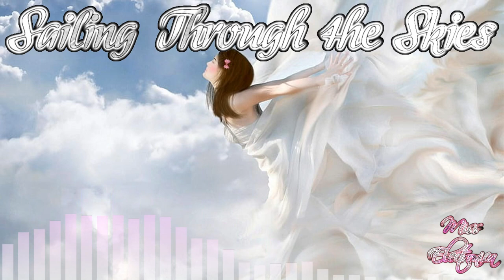Sailing Through the Skies - Synthwave Song - Miss Electronica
I love receiving money from other people! Make a donation right now and I'll be bursting into happiness!

Thought I'd try out a different vocal style this time, which I've never even tried before.

So I decided to do some "whisper rapping" and applied the "Telephone" effect to it. This is the most unique way of singing that I've ever tried out so far.

I also tried to add in some echo and reverb to the drums, which is a vital ingredient of synthwave. The arpeggio that I came up with alternates between two instruments, its arp melody is the same for each instrument.

Song created with GarageBand (iPadOS)

KEYBOARDS USED:
Simple Lead

DRUM KITS USED:
Silverlake

ALCHEMY INSTRUMENTS USED:
Classic 70s Synth Lead: Slow Attack
Electronic Rose Keys: Brighter
Epic Rift: Softer Resonance
Retro Synth Pluck: Bright

REMIX FX USED:
Filter

SOUND PACKS USED:
Electronic Drummers

FUN FACTS:
85 bpm
E minor
12 sections
96 bars
8 layers

*Legal notice: The publisher of this video is the original source for the music track being presented in this video, which is entitled "Sailing Through the Skies".  No one entity, person or organization may take legal action against other entity, person or organization due to use or distribution of this track or modified portions of this music track.